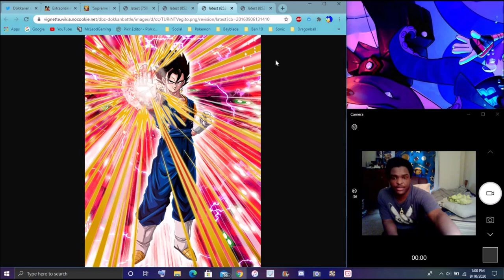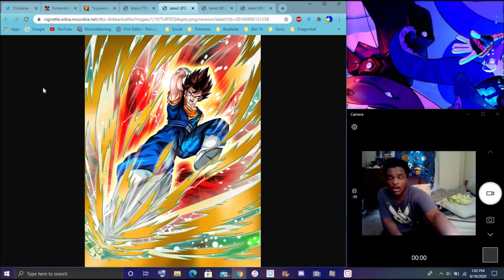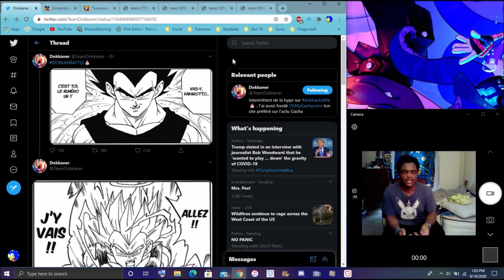OH OK THEN A NEW LR SPIRIT BOMB SS3 GOKU & VEGETA INCOMING FOR PART 2 FOR THE 350 DBZ Dokkan Battle